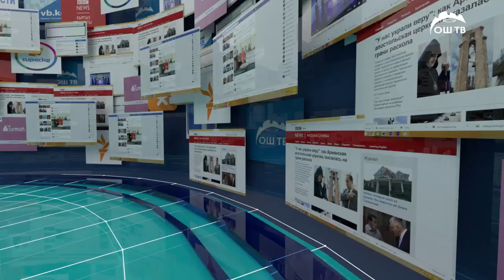САЙТ КАБАР 11.10.2019 КҮНДҮЗГҮ ТОЛУК ЧЫГАРЫЛЫШЫ